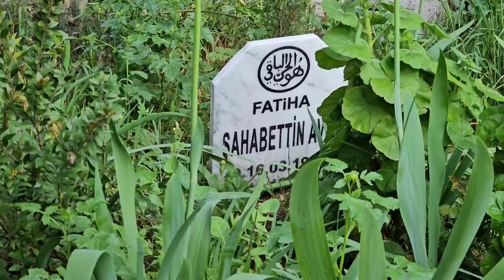Babatorun Camii'nde Ramazan Bayramı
Ramazan Bayramınız mübarek olsun.